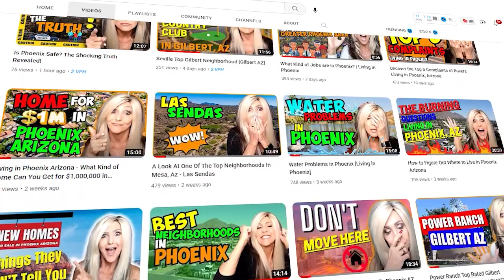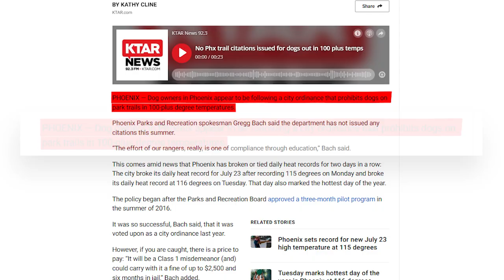PROS and CONS in Fountain Hills, Az | Living in Phoenix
Are you planning to move to Fountain Hills, Arizona? Check out this brutally honest video about the pros and cons of living in Fountain Hills, AZ, where we uncover the secrets that will help you make an informed decision. So sit back, relax, and join us on this captivating journey to learn more about the wonders of Fountain Hills, Arizona!

Sheryl Willis - Arizona Realtor, Certified Relocation Specialist
License
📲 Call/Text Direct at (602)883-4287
eXp Realty

Jesse Dau & Jackson Wilkey VP of Marketing (Unlicensed in AZ)